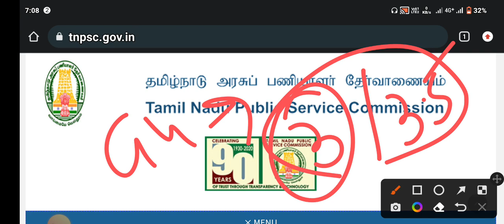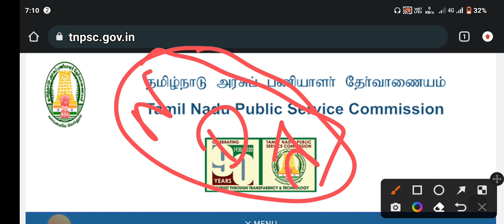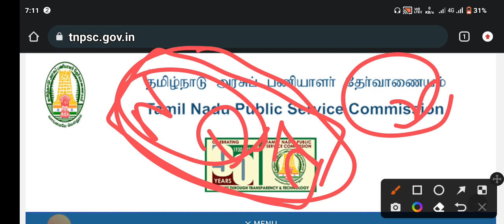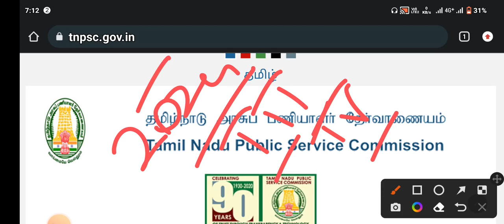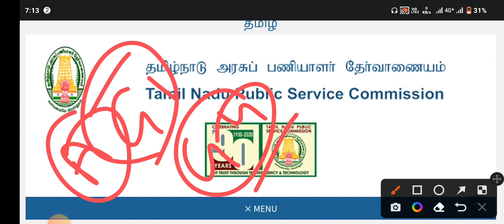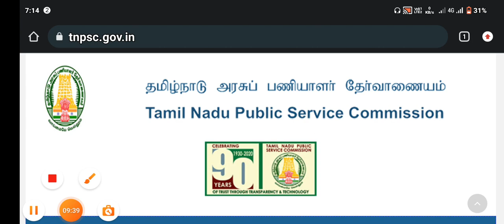TNPSC GROUP 4 அடுத்த வருடம் 2024 || TIME இருக்கு || நல்லா படிங்க || All The Best 👍🏻